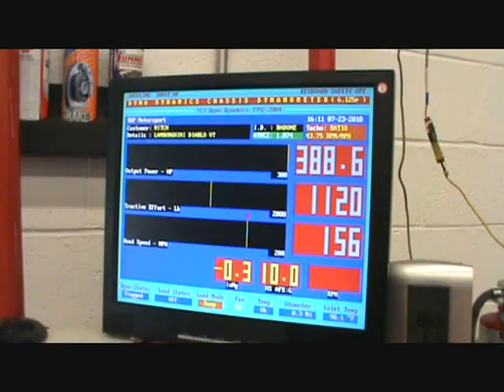Lamborghini Diablo VT on dyno Tuned by Steven Leerentveld